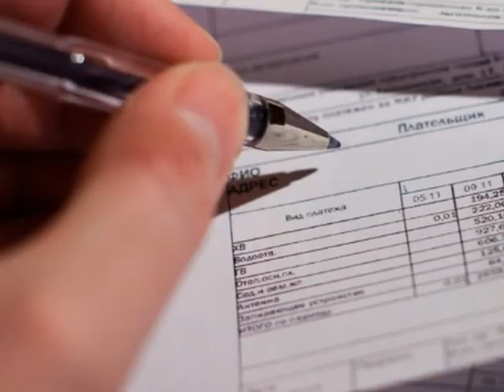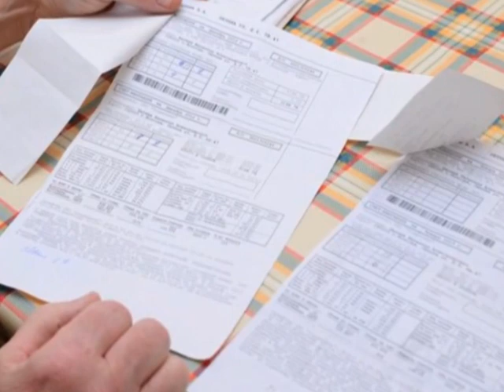Война за ОДН: тактическая выгода или стратегические интересы?